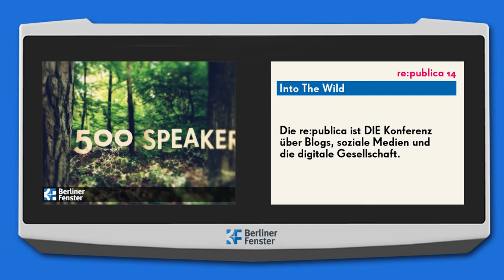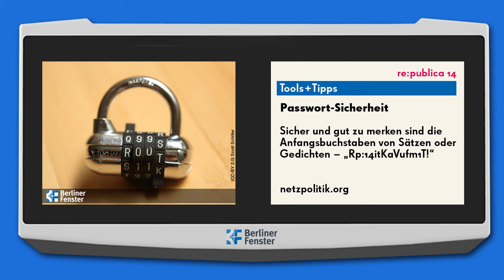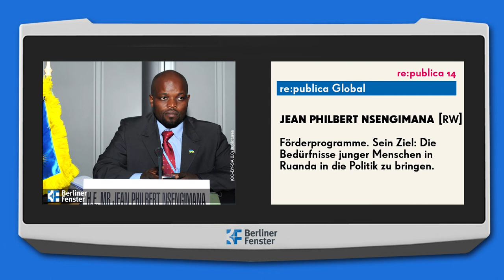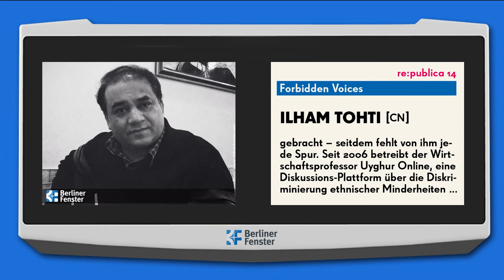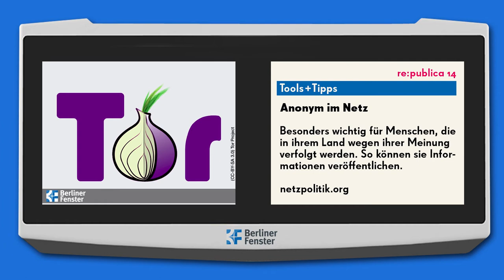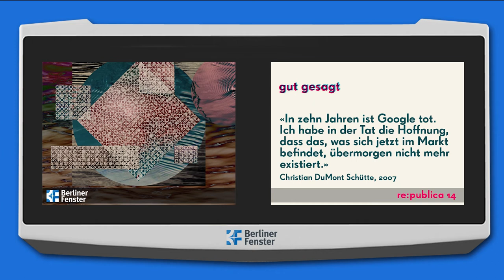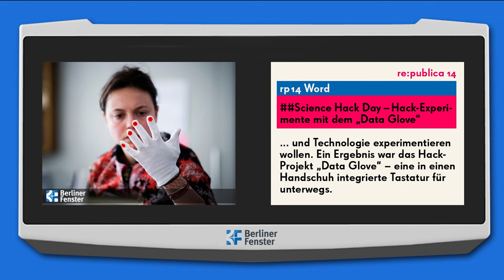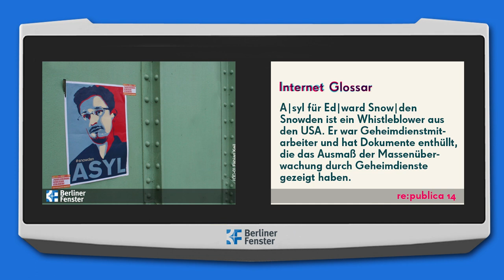re:publica 14: U-Bahn-TV Ausschnitt von Tag 1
Während der re:publica 14 dreht sich auf den Berliner U-Bahn-Screens (fast) alles um die digitale Gesellschaft.